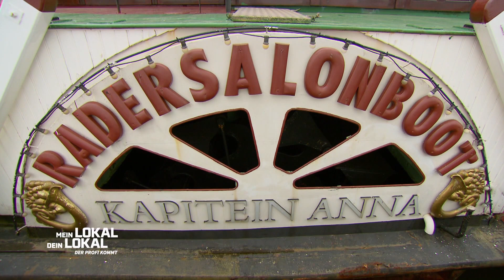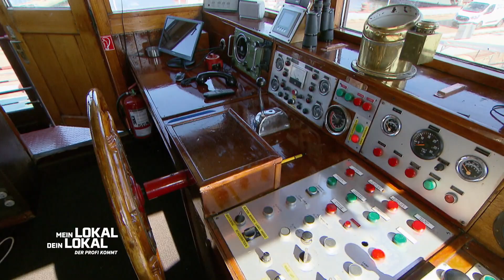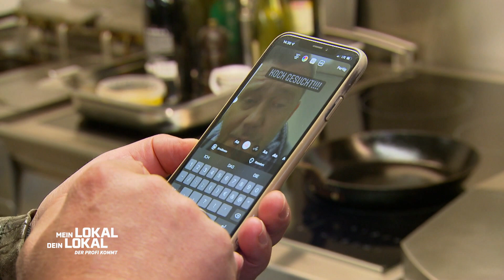"DAS gab's noch NIE!" 😱 Bekommt Mike kein Essen? | 1/2 | Mein Lokal, Dein Lokal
Finaltag bei Ton und "Kapitein Anna". Der älteste Gastronom der Runde betreibt auf einem Schiff von 1911 ein Restaurant - mittlerweile renoviert und saniert. Serviert werden an Bord internationale Speisen mit einem Hang zur italienischen Küche. Wird er mit seinem Konzept bei der Konkurrenz Schiffbruch erleiden oder den Goldenen Teller an Bord holen?